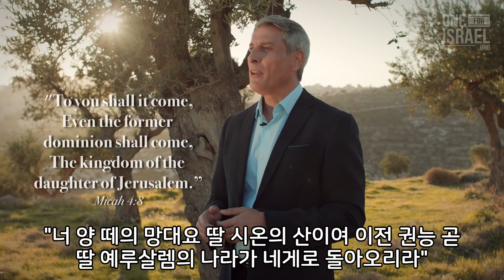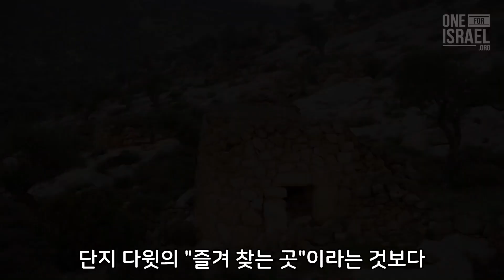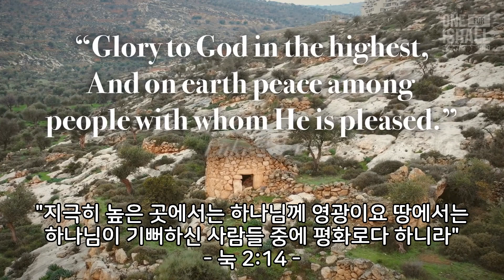왜 베들레헴 에브라다인가? - 시련을 통한 예언의 성취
마리아가 만삭일 때에  호적을 위하여 조상의 고향인 베들레헴으로 갑자기 돌아가야 한다는 소식을 마리아와 요셉이 듣고 큰 충격을 받았습니다. 그러나 억압적인 정부에 의해 부과된 시련이 우리 메시아의  탄생을 가리키는 고대 예언의 성취로 이어졌습니다.

우리는 왜 메시아가 베들레헴 바깥 들판에서 태어나야 했는지 알아보기 위해 선지자 미가가 말한 미그달 에데르(에델 망대)로 찾아가 보았습니다.

더 많은 이들에게 복음의 기쁨 소식이 전파될수 있도록 여러분의 많은 공유 부탁드립니다.

한국사무소 전화: 서울) 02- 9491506